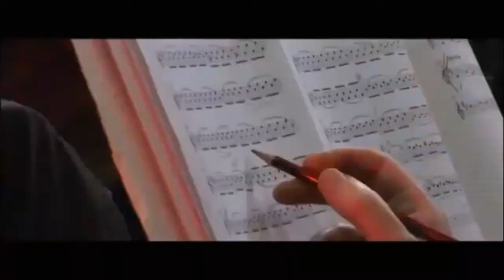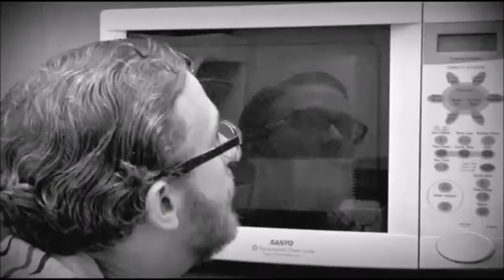Gorillaz - Plastic Beach Album Review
Plastic Beach!!!